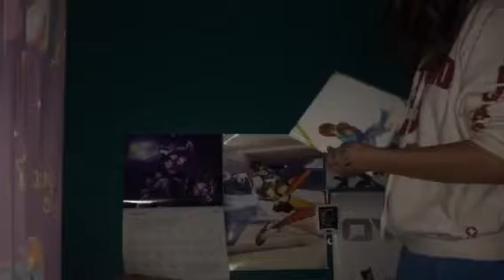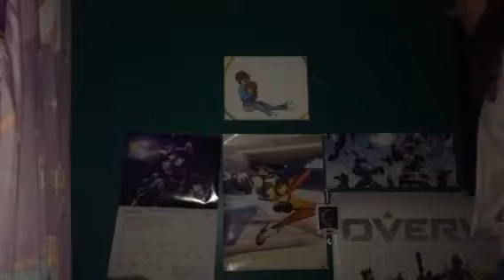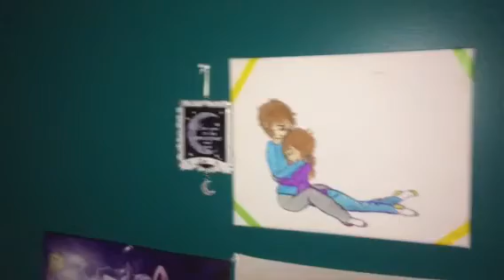“I’m proud of this so I’m hanging it up” | RainbowPie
I just made this today. I really like it, it’s a redraw of the nekos. But.. humans. I added colored tape because... I wanted to use colors I’ve never really used and I thought it look pretty so... ye.
Stay shinning my little rainbows!!~